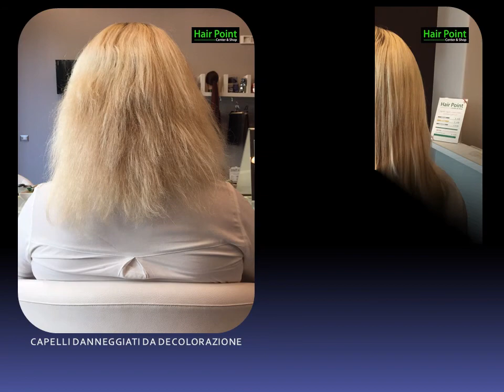CAPELLI DANNEGGIATI - HAIR POINT SPECIALIST HAIR REPAIR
HAIR POINT Center & Shop * SPECIALIST HAIR REPAIR *

RIPARIAMO I TUOI CAPELLI DA DANNI CAUSATI DA TRATTAMENTI CHIMICI AGGRESSIVI, TAGLI SBAGLIATI ETC...
ABBIAMO A CUORE LA SALUTE E LA BELLEZZA
DEI TUOI CAPELLI.
SE TI RICONOSCI IN UNO DI QUESTI CASI O ALTRO, CONTATTACI.

SAPREMO RIDARE SPLENDORE, COLORE E SALUTE AI TUOI CAPELLI TRAUMATIZZATI DA DECOLORAZIONI, DEGRADE' CON PEROSSIDO D'AMMONIO, STIRATURE, PHONATURE AD ALTE TEMPERATURE O TAGLI SBAGLIATI,
NON ADEGUATI ALLA STRUTTURA DEL TUO CAPELLO
E QUINDI NON FACILMENTE GESTIBILI QUOTIDIANAMENTE.

NON PENSARE SOLO DI CAMBIARE PARRUCCHIERE,
CHIEDICI UNA CONSULENZA GRATUITA
PRESSO IL NOSTRO CENTRO.
CI PRENDEREMO CURA DEI TUOI CAPELLI.

MANDACI UNA FOTO DEL TUO CASO, IN PRIVATO SU MESSENGER, WHATS APP ETC...
Manager Patrizia Giugno PattyJune Giugno
Art Director Glenda Finocchiaro

HAIR POINT Center & Shop V.LE V.VENETO,39A - CATANIA
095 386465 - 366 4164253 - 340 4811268